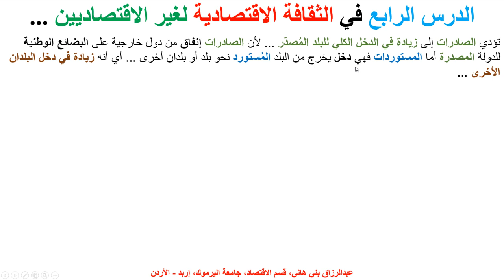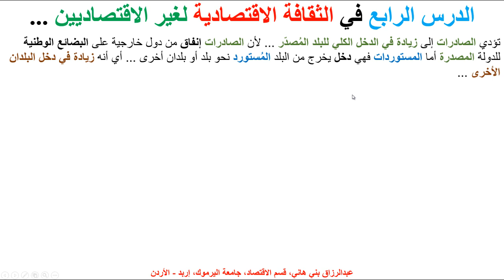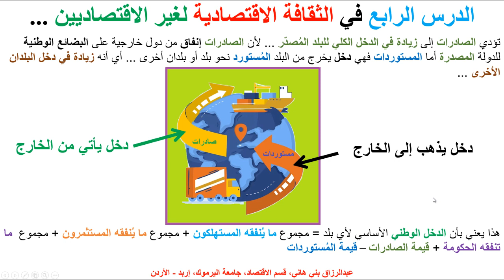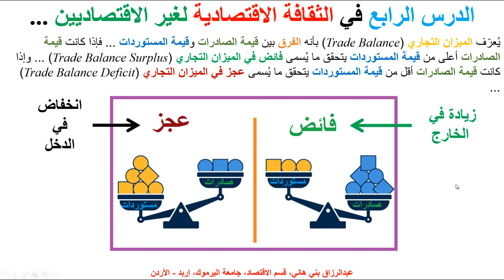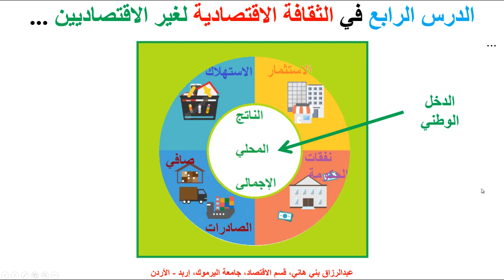الدرس الرابع في الثقافة الاقتصادية لغير الاقتصاديين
هذا هو الدرس الرابع من سلسلة دروس الثقافة الاقتصادية لغير الاقتصاديين ... يتضمن دخول العالم الخارجي على معادلة الدخل الوطني من خلال الصادرات والمستوردات ...